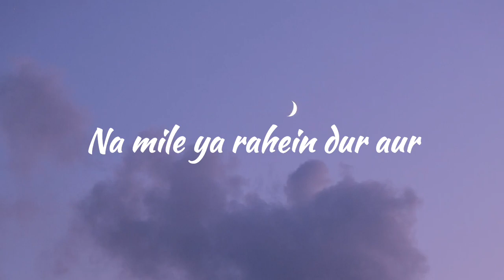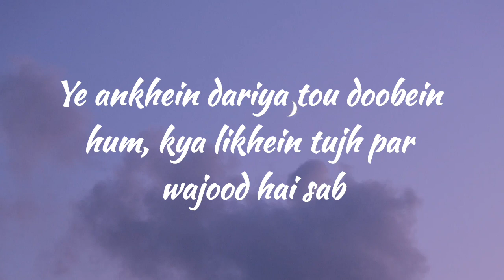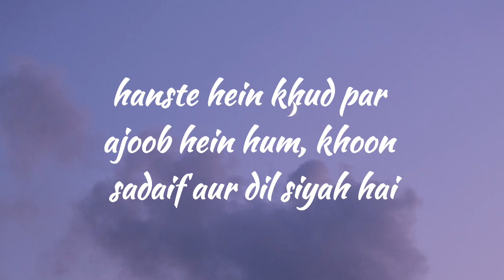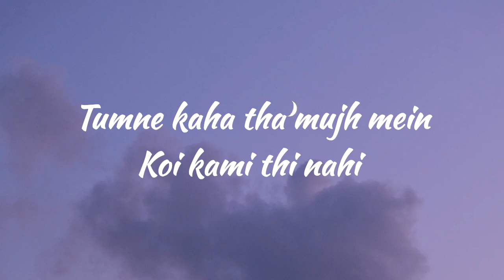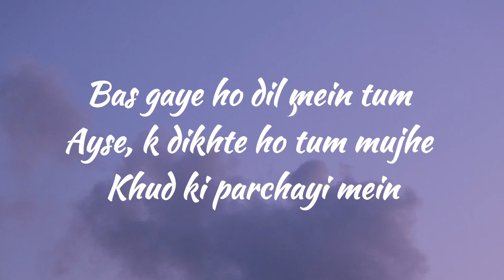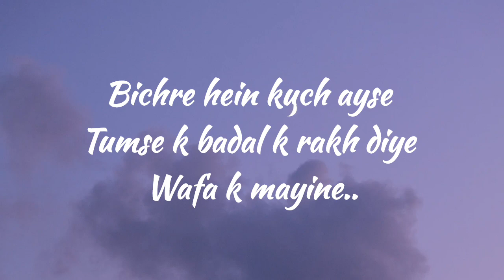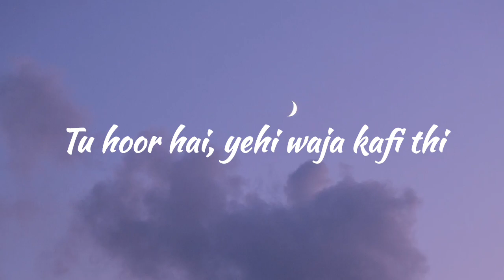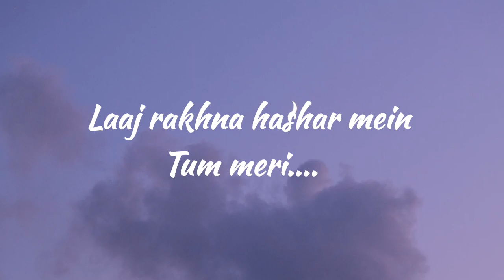Iraday - Lyrics || (S) Danish Roomi || Original Audio || Full Lyrics || SF LYRICS HUB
Iraday Lyrics :📝

tujh se ab
hum mile
na mile
ya rahein
dur aur
dil jalay
na jalay
par yahan

jaltay diyeee
pay bhun chukayy
dil k merayyyy
irade thay jooooo

[JANI]
kya khoob ho tum
kya khoob hein hum

ye ankhein dariya tou doobein hum
kya likhein tujh par wajood hai sab

hanste hein khud par ajoob hein hum
khoon sadaif aur dil siyah hai

rabte sab munqata hein
mushkilein kyun darmiyan thein

dil jale hein ya dil diya hai
qareeb na isse bura mazeed kya ho

mein jhoot tou abhi subha naseeb na ho
qareeb ao yeah come and see me

tumne kaha tha mujh mein koi kami thi nahi
yay yay yay

mehroom hein ulfat se teri kyun ashkon k bistar pay liptay tanhai say

kal tha ya na hona tera
ab umeedein zinda yaadon ki razayi mein

bas gaye ho dil mein tum ayse
k dikhte ho tum mujhe khud ki parchayi mein

bichre hein kuch ayse tumse k badal k rakh diye wafa k mayine..

[DANISH]
kirnon mein dhoop sa
chamakte rahay tu
gairon k roop sa
dikhta rahay tu

zarur hai koi khala baki si
tu hoor hai yehi waja kafi thi

rait ka makaan tou tootna hi tha
lehron ko apna hareef jo karliyaa

laaj rakhna hashar mein tum meri
jo dekho tou pehchanna nahi

jaltay diyeee
pay bhun chukayy
dil k merayyyy
irade thay jooooo